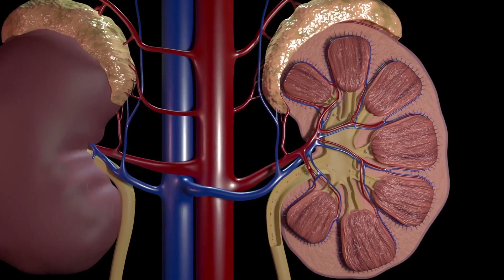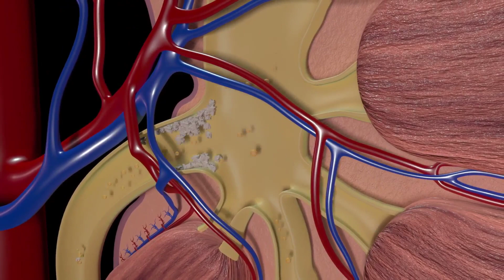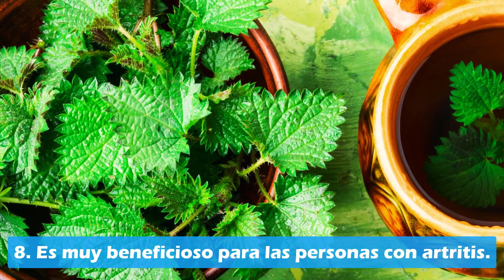1 Solo Ingrediente Desinflama La Próstata, Quita El Mal De Orín, Limpia El Hígado, La Sangre y Más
En esta ocasión veremos los impresionantes beneficios que el té de ortiga ofrece para la salud, dentro de los que se incluyen su capacidad para desinflamar la próstata agrandada o inflamada y proveer alivio rápido a los síntomas que esta causa, limpiar la sangre, el hígado y los riñones, aliviar las alergias estacionales, mejorar la circulación sanguínea, proveer alivio a los síntomas menstruales, luchar contra el mal de orín y contra los cálculos renales, bajar el azúcar en la sangre y bajar la presión arterial, entre otros.

También conocida como ortiga común, ortiga verde, pringamoza o picasarna entre otros y, cuyo nombre científico es Urtica dioica, los beneficios que la ortiga nos ofrece se atribuyen a su gran contenido de compuestos tanto nutricionales como medicinales.

La ortiga es una planta común que crece en muchos países, pero si vives en un lugar en donde no puedes conseguirla fresca, se puede encontrar seca en tiendas naturistas y en tiendas en línea.

Dentro de las propiedades nutricionales de la ortiga se incluyen su contenido de una buena cantidad de vitaminas A, C y K, vitaminas del complejo B, calcio, hierro, magnesio, fósforo y potasio.

También tiene ácidos linoleico, linolénico, palmítico y caféico, entre otros, que junto con sus aminoácidos esenciales, kaempferol, quercetina, cumarinas, betacaroteno, luteína, zeaxantina y otros carotenoides, le dan propiedades antioxidantes, desintoxicantes, astringentes, antiinflamatorias, antihipertensivas, antiglucemiantes y antihistamínicas, por mencionar solo algunas.

Una de las formas más utilizada  para obtener sus beneficios es el consumo de un té preparado con sus hojas.

En el video no solamente veremos de forma un poco más detallada los beneficios que el té de ortiga nos ofrece, sino que también te mostraré paso a paso cómo prepararlo y utilizarlo para obtenerlos.